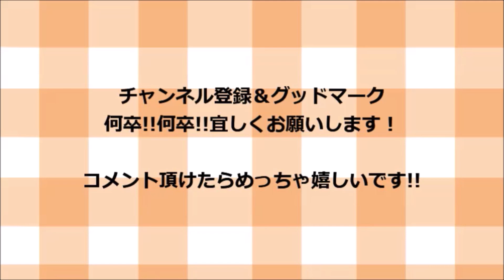【牛丼のリメイク料理】牛丼チャーハンの作り方！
いつもの牛丼がちょっとしたひと手間で劇的に美味しいチャーハンに大変身しますよ～

材料一覧！

牛丼　　　　　　　　　１つ
玉子　　　　　　　　　2個
キムチ　　　　　　　　１パック

調味料一覧！

塩胡椒　　　　　　　　適量